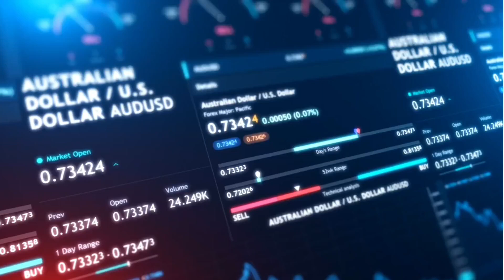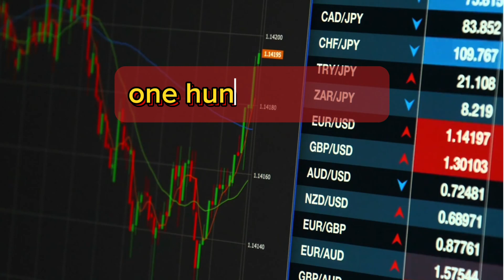Latest Exchange Rates Today Between IQD VS USD 2024🔥iraqi dinar rate update🔥 RV update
Iraqi Dinar🔥 Latest Exchange Rates Today Between IQD VS USD 2024🔥iraqi dinar rate update🔥 RV update iraqidinarexchangerate announcement economicpowerhouse financialreform geopolitics gdp investmentopportunity iraq iraqidinarrevaluationnewslast24hours cbi exchange ratesupdate iqd usdvsdinar latest exchangerates today #2024